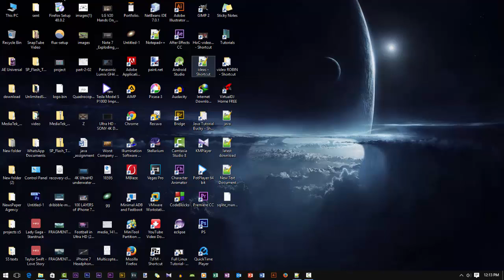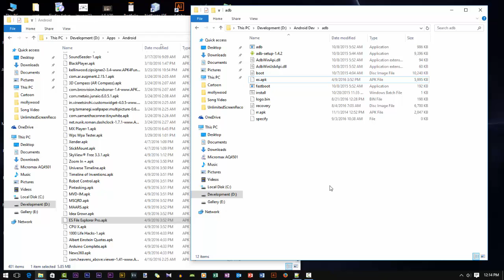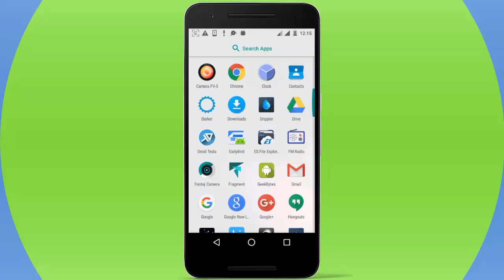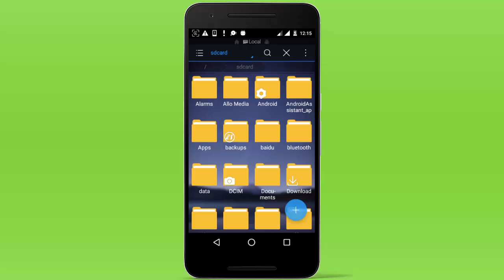Install Apps Using ADB [No root][Easy][Tutorial]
today i am going to show you how to install android apps via adb
adb stands for android debug bridge. it is a way for communicating
with the android device. its is intented for android development.
ADB can be used to install apps,debug apps,pull apps, push system
apps to device etc.many devices like android one dosent have a
file manager. you must download it from internet.
but by this way you dont need internet to install file manager (in such senario).

this method is also used for Fastboot .
where you can install recovery,Boot image, Boot Logo, Kernal etc.